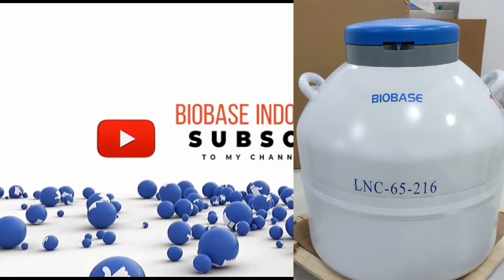Large Nitrogen Container Biobase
Sebuah Alat Yang berfungsi Sebagai Media Pemyimpanan Liquid Nitrogen

Nitrogen cair adalah nitrogen dalam keadaan cair pada suhu yang sangat rendah. Hal ini diproduksi industri dengan distilasi fraksional dari udara cair. Nitrogen cair adalah cairan bening tidak berwarna dengan densitas 0,807 g / mL pada titik didih dan konstanta dielektrik 1,4  nitrogen cair sering disebut dengan singkatan,. LN2 atau "LIN" atau "LN" dan memiliki nomor UN 1977.

Pada tekanan atmosfer, nitrogen cair mendidih pada -196 ° C (77 K, -321 ° F) dan merupakan cairan cryogenic yang dapat menyebabkan pembekuan cepat pada kontak dengan jaringan hidup, yang dapat menyebabkan radang dingin. Ketika tepat terisolasi dari panas ambient, nitrogen cair dapat disimpan dan diangkut, misalnya dalam termos. Di sini, suhu yang sangat rendah tetap konstan pada 77 K dengan cara direbus lambat dari cairan, sehingga evolusi gas nitrogen. Tergantung pada ukuran dan desain, saat memegang termos berkisar dari beberapa jam untuk beberapa minggu.

Nitrogen cair dengan mudah dapat dikonversi menjadi padat dengan menempatkannya dalam sebuah ruang vakum dipompa oleh pompa vakum rotary nitrogen cair membeku pada 63 K (-210 ° C, -346 ° F). Meskipun reputasinya, efisiensi nitrogen cair sebagai pendingin dibatasi oleh kenyataan bahwa itu mendidih segera pada kontak dengan benda hangat, membungkus objek dalam isolasi gas nitrogen. Efek ini, dikenal sebagai efek Leidenfrost, berlaku untuk setiap cairan yang bersentuhan dengan obyek secara signifikan lebih panas dari titik didih. Pendinginan lebih cepat dapat diperoleh dengan terjun benda ke dalam lumpur nitrogen cair dan padat daripada nitrogen cair saja.

Nitrogen cair merupakan sumber kompak dan mudah diangkut dari gas nitrogen tanpa bertekanan. Selanjutnya, kemampuannya untuk menjaga suhu jauh di bawah titik beku air membuatnya sangat berguna dalam berbagai aplikasi, terutama sebagai pendingin terbuka-siklus, termasuk:

di cryotherapy untuk menghilangkan lesi kulit tak sedap dipandang atau berpotensi ganas seperti kutil dan keratosis actinic
sebagai pendingin untuk kamera CCD dalam astronomi
untuk menyimpan sel pada suhu rendah untuk pekerjaan laboratorium
di cryogenics
sebagai sumber nitrogen cadangan hipoksia kebakaran sistem pencegahan udara
sebagai sumber gas nitrogen sangat kering
untuk pembekuan perendaman dan transportasi produk makanan
untuk kriopreservasi darah, sel-sel reproduksi (sperma dan sel telur), dan sampel biologis lainnya dan bahan
sebagai metode pipa air beku dalam rangka untuk bekerja pada mereka dalam situasi di mana katup tidak tersedia untuk memblokir aliran air ke area kerja - saat ini digantikan oleh pompa panas listrik
dalam proses promession, cara untuk membuang orang mati
untuk pendinginan superkonduktor temperatur tinggi dengan suhu yang cukup untuk mencapai superkonduktivitas
untuk pelestarian cryonic dengan harapan penghidupan kembali di masa depan.
untuk melestarikan sampel jaringan dari excisions bedah untuk studi masa depan
untuk mengecilkan-mengelas bagian mesin bersama-sama
sebagai pendingin untuk perangkap pompa vakum dan terkontrol-evaporasi proses kimia.
sebagai pendingin untuk meningkatkan sensitivitas pencari homing inframerah kepala rudal seperti Strela 3
sebagai pendingin untuk sementara mengecilkan komponen mekanis selama perakitan mesin dan memungkinkan gangguan ditingkatkan sesuai
sebagai pendingin untuk komputer
dalam persiapan makanan, seperti untuk membuat ultra-halus es krim
di inerting kontainer dan tekanan udara dengan menyuntikkan sejumlah terkontrol nitrogen cair sesaat sebelum menyegel.